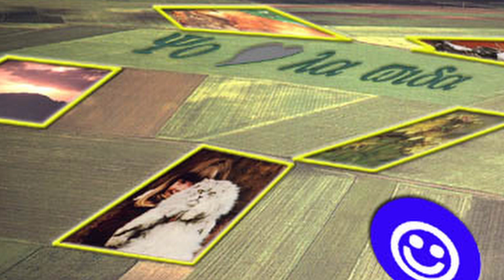05 Iguales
Quinto y último tema del EP de este músico urbano, titulado "Iguales". En esta canción nos cuenta, que en el amor no hay distinción de género.